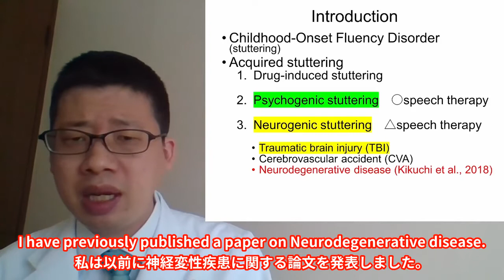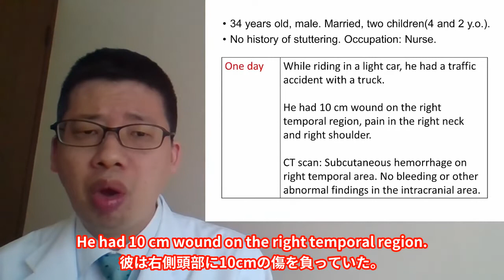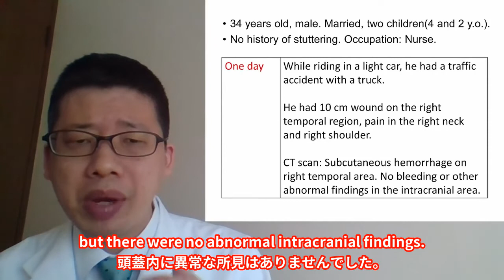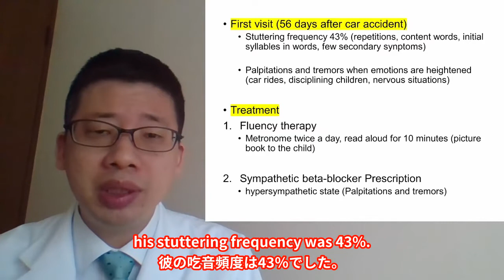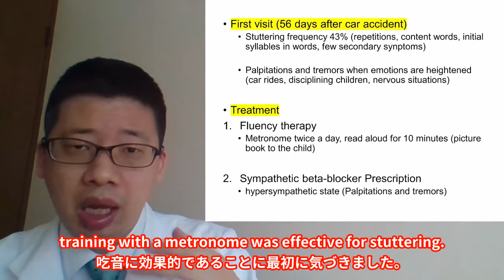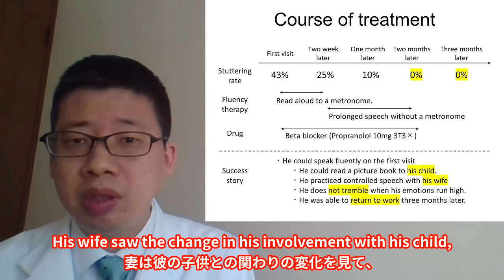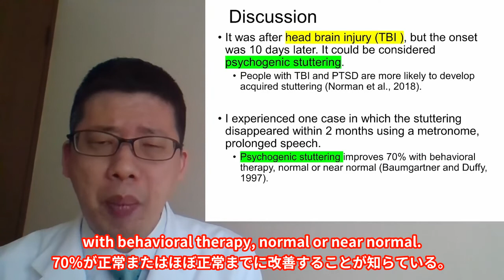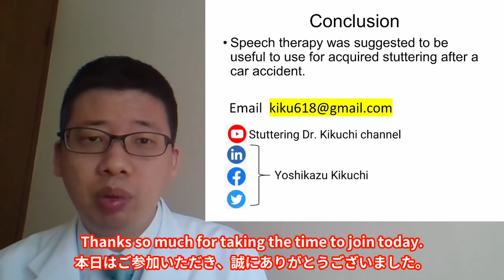Acquired stuttering cured by speech therapy spoken at StutterFEST 2022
Stuttering (Childhood-Onset Fluency Disorder) is a developmental disorder that affects speech ﬂuency. I'm a medical doctor who stutters in Japan, specializing in stuttering. I'll share my researches, educations, and clinical medicine on stuttering.

🔽TIMESTAMPS:
00:00 Greeting
00:20 Introduction
03:10 A case report of acquired stuttering
07:05 Course of treatment
09:05 Discussion

🔽My books (Sorry, only in Japanese)
▼I am a stuttering doctor(Kindle edition, in Japanese)

▼The world of stuttering (Kindle edition, in Japanese)